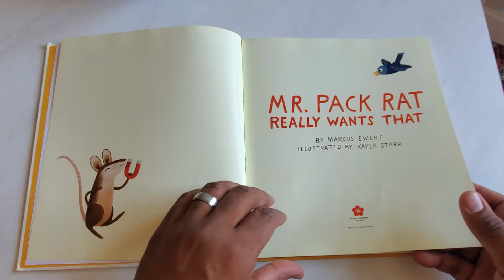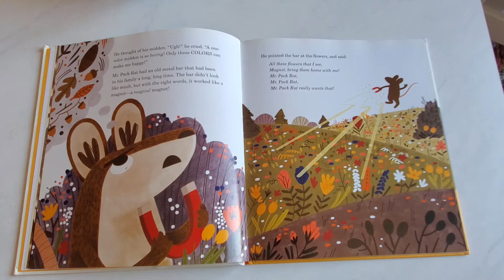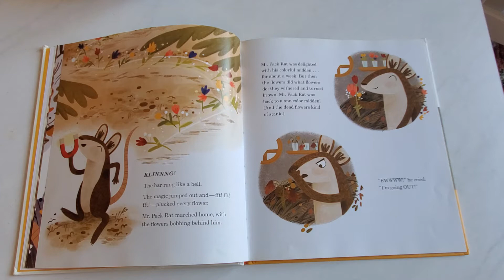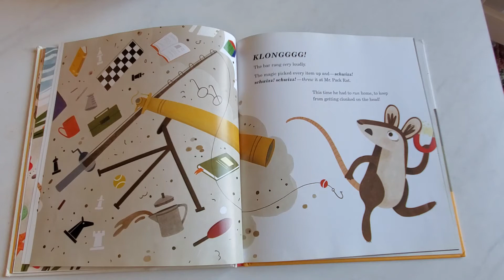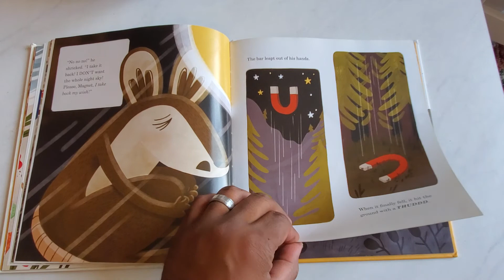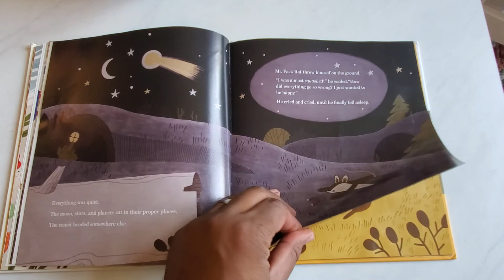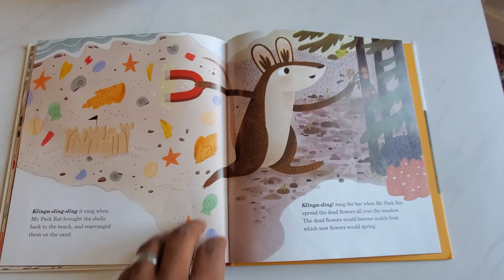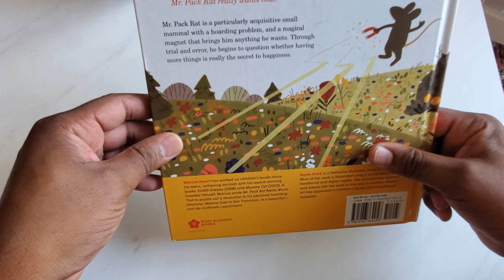Mr. Pack Rat Really Wants That